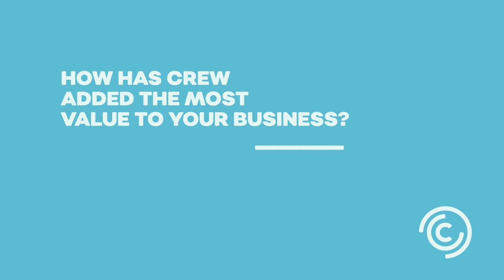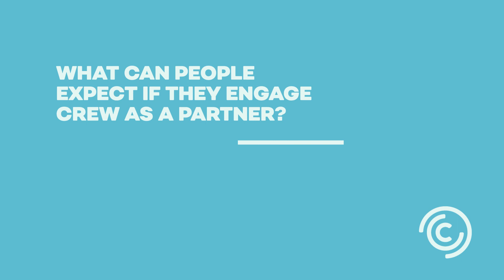Ippon Australia Testimonial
Find out How Crew adds value to businesses like Ippon Australia.

Digital Technology consulting is a highly competitive sector. As part of a 400 plus, global boutique, Ippon Australia continues to set an amazingly high standard with its specialist Digital Solutions, Cloud, and Data services. Their technical expertise is highly regarded and their long-standing client engagements are a testament to the service they provide.

Regardless of where you are on your journey, we can help.

👍 Facebook » @CrewTalentAdvisory
🦜 Twitter » @WeAreCrewTalent
👩‍💼 LinkedIn » Crew Talent Advisory

Crew Talent Advisory
We have a range of recruitment services to suit any stage of your business’s evolution because humans aren’t a one-size-fits-all kind of deal (if they were there’d be no need for adjustable baseball caps)